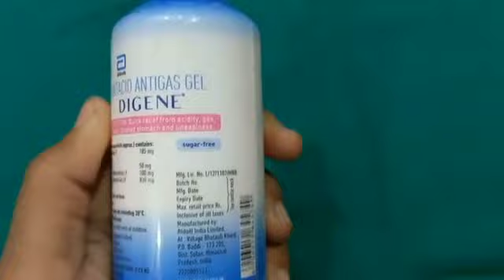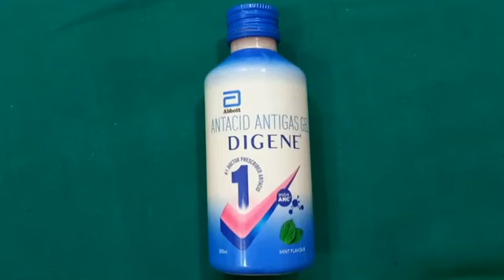GIGENE SYRUP पेट गैस 🤦जलन से खाटटी डकार मीनट मे छुटकारा पाए